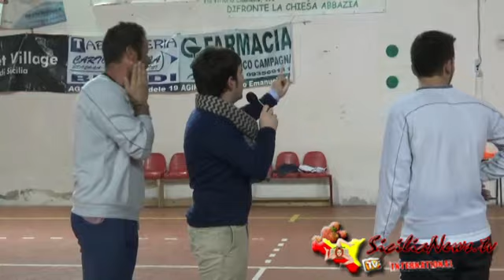L'Argyrium in C1 - la felicità dei biancogranata (video)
Nel corso del primo, divertente, allenamento post promozione, l'allenatore Fiorenza, capitan Taccetta e diversi altri atleti biancogranata regalano un simpatico siparietto ai web spettatori di SiciliaNewsTv per brindare alla prima storica promozione in serie C1 di calcio a 5. Intervista di Emanuele Parisi, riprese di Mariangela Giamblanco.